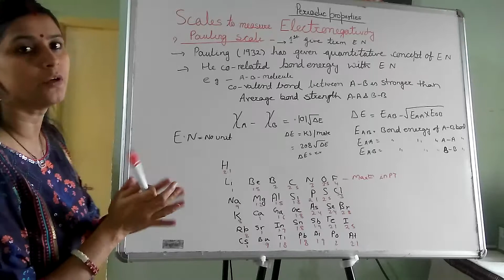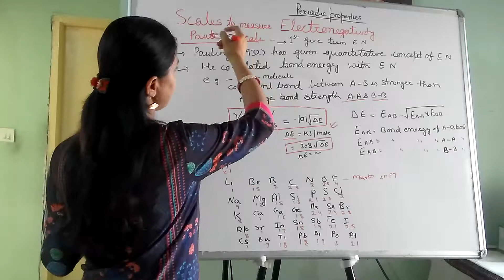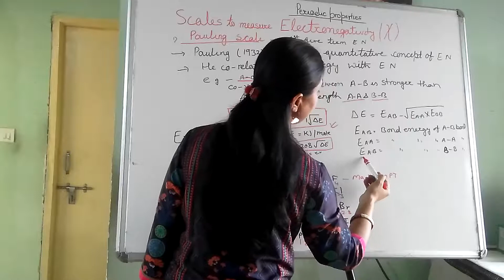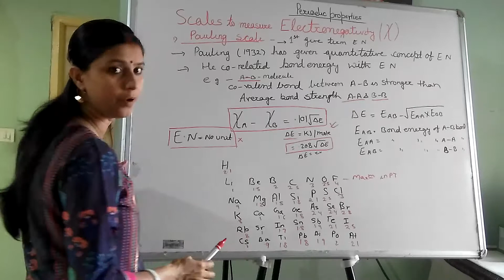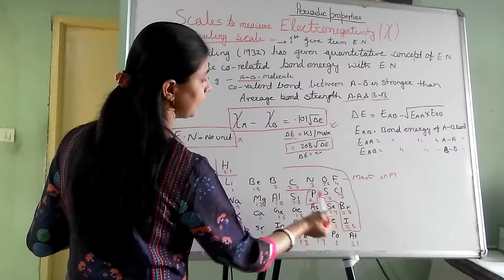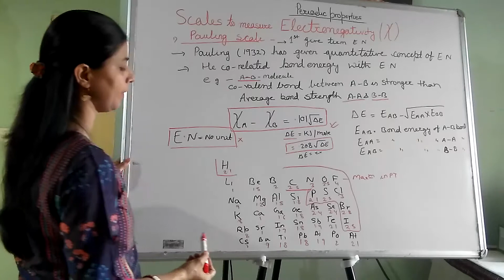PAULING SCALE -TO MEASURE ELETRON NEGATIVITY